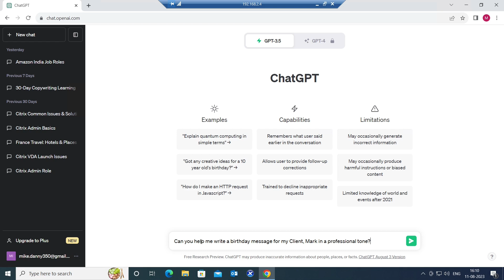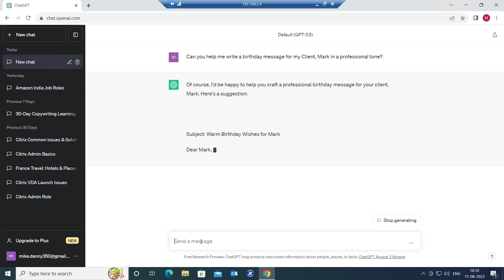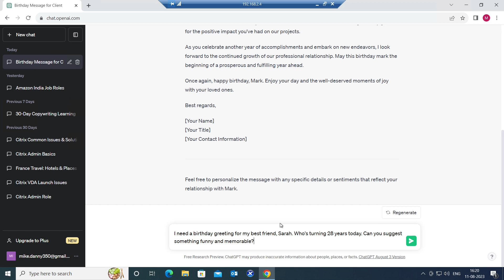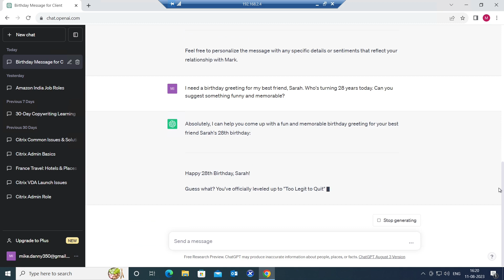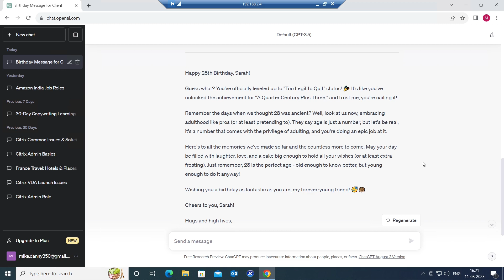How to Use ChatGPT to wish someone | Prompt Engineering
In this video, I talked about how we can use ChatGPT to wish someone on their birthday.

Don't miss out on this opportunity to supercharge your IT career.

🌟 Level up your IT expertise today with ChatGPT! 🌟

My courses are in Udemy now. You may click the link below and enroll.

1. Citrix Fundamentals for Beginners ( Level 1 )

2. Citrix Administrator ( Level 2 ) - Your Path To Success !!

3. PowerShell Fundamentals for Citrix Administrators.

4. Monitor and Troubleshoot using Citrix Director.

5. Fundamentals of Citrix Cloud

6. Top 27 E-Mail Conversations in IT industry

7. Citrix Provisioning services ( PVS )

8. ChatGPT for IT professionals

Thanks!